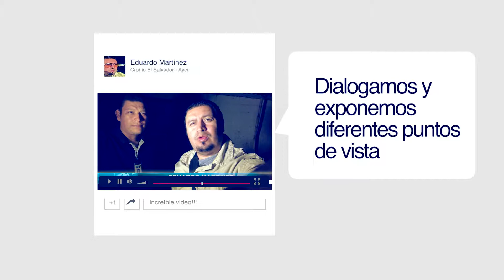YoutuBER - DAD, el nuevo programa de diario digital Cronio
Este será un espacio para hablar sin tapujos ni presiones sobre cualquier tema, buscando siempre la verdad de las cosas, tratando de entender los problemas que nos aquejan. Además observaremos y comentaremos las acciones de muchos personajes de la vida pública para entender sus motivaciones. Espérelo los Martes y Jueves a las 6:00pm vía Facebook Live en Diario Digital Cronio.